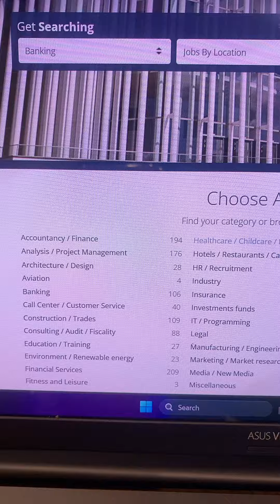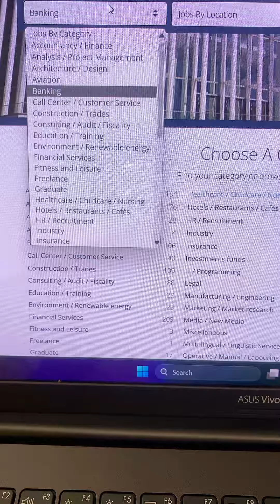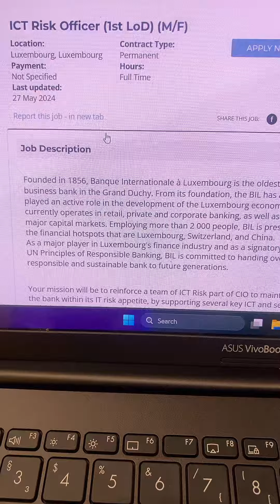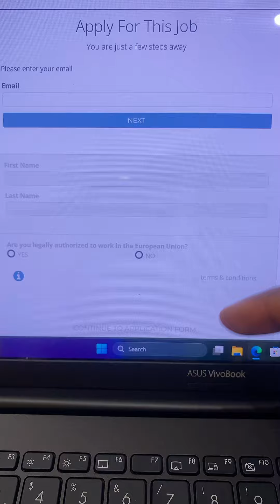Job application process Luxemburg 🇱🇺 and Canada 🇨🇦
This video shows you how to apply jobs step by step in Europe and Canada 🇨🇦